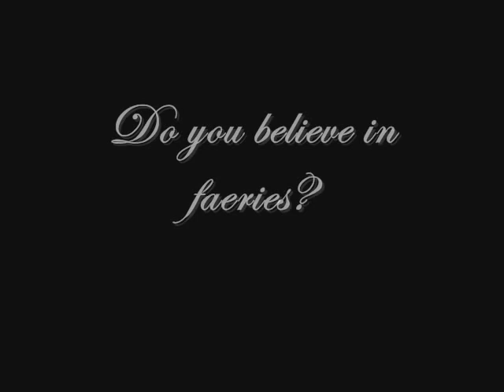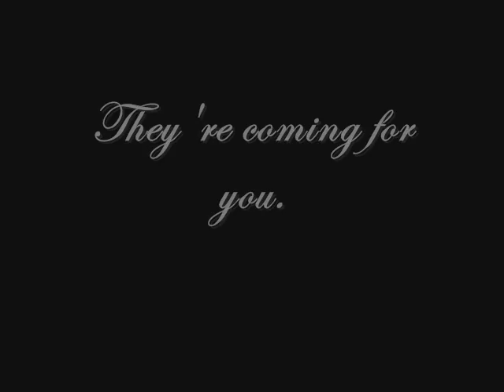Tithe Book Project Movie Trailer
This is a fan-made trailer for Tithe made by my little sister for her eighth grade L.A. book project. Clips from Taylor Swift music videos and the two Chronicles of Narnia films. Music from The Chronicles of Narnia: The Lion, the Witch, and the Wardrobe. In my sister's version, Taylor Swift would play Kaye; William Moseley would be Roiben. It's only up on Youtube because I forgot to log off my account one time, and she just put it up here...